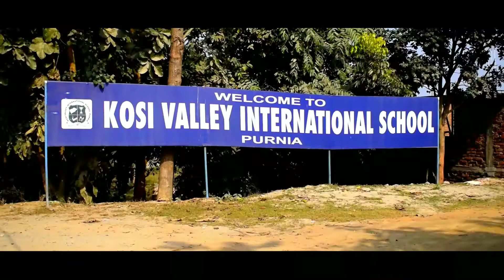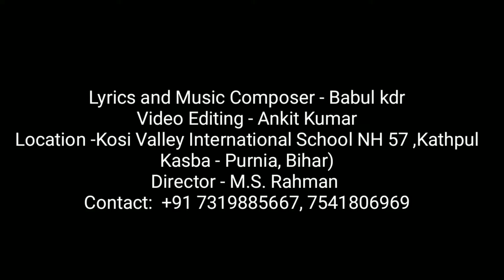Chalo school chalte Hain sing by Aryan kdr and Aditya raj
Singer: Aryan kdr and Aditya Raj
Lyrics and music composer:
Babul kdr
Video editing : Ankit Kumar
Place: Kosi valley international school
Kathpul ,kaswa road , purnea